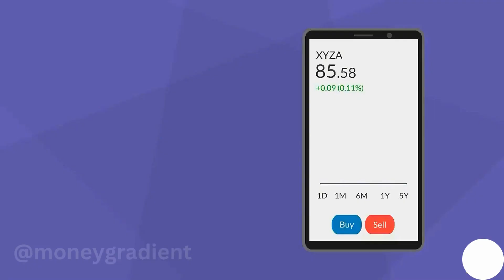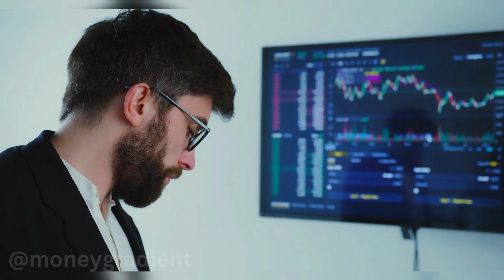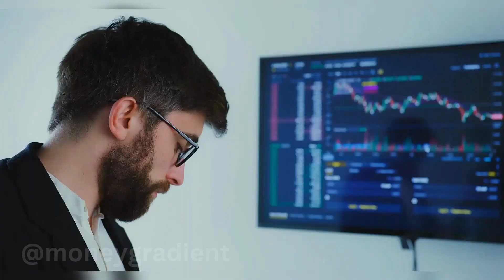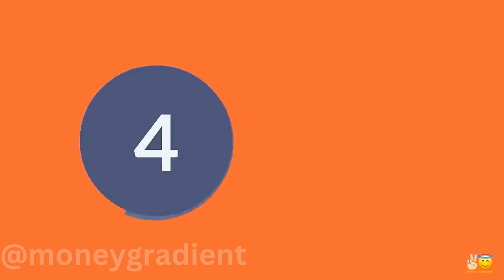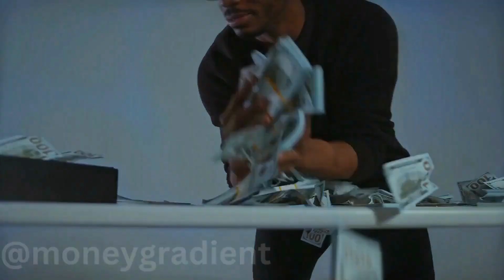ये 4 Passive Income जो आपको बना देंगे Financially Free :4 passive income source "Financial Freedom"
hi! friends in this video i have shared "4 Passive Income जो बना देंगे  Financially Free "

ये 4 Passive Income जो आपको  बना देंगे Financially Free :
1) concept of  passive income
2) what is passive income ?
3) 4 passive income source ?
4) 4 passive income source watch complete video to gain 100% benefits
important facts covered from :-
1) A To Z Share Market
2) Indian Share Market for Beginners
3) Intraday Trading

Youtube Required Search :
passive income source ,
4 passive income source ,
free education,
how to be financially free,
on passive,
passive income,